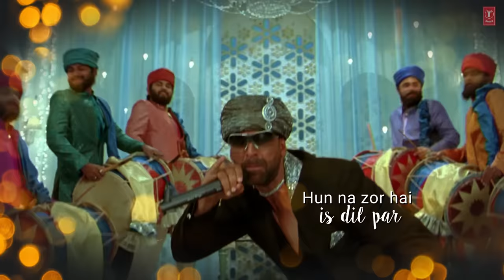LYRICAL: Mast Kalandar | Heyy Babyy | Akshay Kumar, Vidya Balan, Fardeen Khan, Riteish Deshmukh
Presenting the lyrical video of the song "Mast Kalandar" from the Bollywood movie Heyy Babyy.  Its a Hindi romantic comedy film starring Ritesh Deshmukh, Fardeen Khan, Akshay Kumar, Vidya Balan and Boman Irani.

Just keep giving us your love and keep listening to T-Series.

Song: Mast Kalandar
Movie: Heyy Babyy
Starcast: Akshay Kumar, Vidya Balan, Fardeen Khan, Riteish Deshmukh, Boman Irani
Music Director: Shankar-Ehsaan-Loy